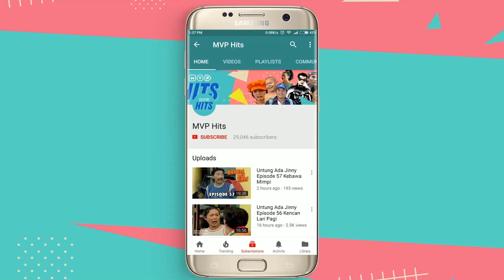Tidak Akan Tanggung Tanggung Untuk Menegakkan Keadilan | Raja Jalanan Episode 3